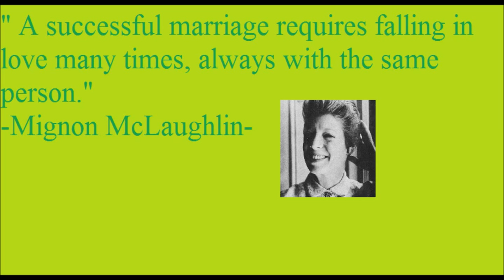Daily Quote of the Day 1-20-2014